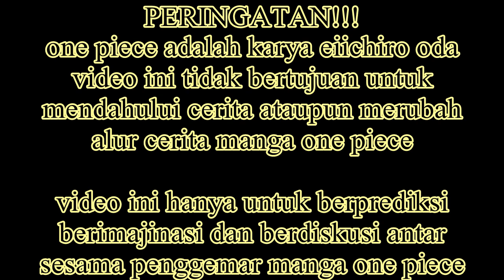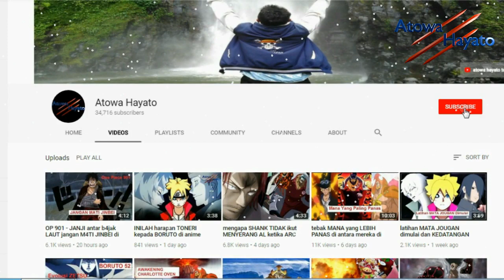HARTA karun MARIEJOA bukan HANYA TOPI JERAMI besar di manga one piece - THEORY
di akhir one piece chapter 906 kita dibuat terkejut dengan kemunculan topi jerami tua yang berukuran lebih besar dari topi jerami luffy
Dan sepertinya topi jerami tersebut disimpan disuatu tempat rahasia
Berdasarkan hal itu para teoritis one piece menduga kalau topi jerami tersebut adalah harta mariejoa yang pernah dikatakan oleh doflamingo
Kamipun berpendapat seperti itu, karena di akhir chapter tersebut juga terdapat keterangan bahwa “kenapa topi itu ada di pulau suci? Rahasia besar yang disembunyikan sejak lama”.
Namun jika diamati lebih detail dari proses kedatangan sosok misterius tersebut ke tempat topi jerami besar, menurut kami harta karun marie joa bukan hanya topi jerami tersebut namun ada yang lain
Harta karun apakah yang kami maksud? mari simak penjelasannya dalam video ini